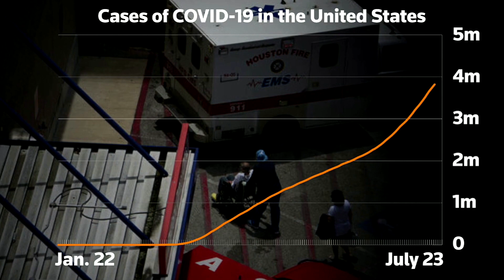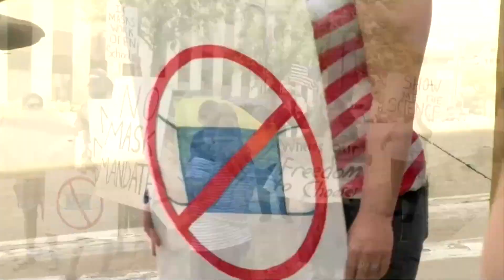U.S. coronavirus cases pass 4 million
The total number of coronavirus cases reported in the United States passed 4 million on Thursday (July 23), another grim milestone that highlighted a rapid acceleration of infections in the country.
A Reuters tally showed that it took the U.S. just 16 days to go from 3 million to 4 million cases. The average number of new cases in the U.S. now rising by more than 2,600 every hour, the highest rate in the world.